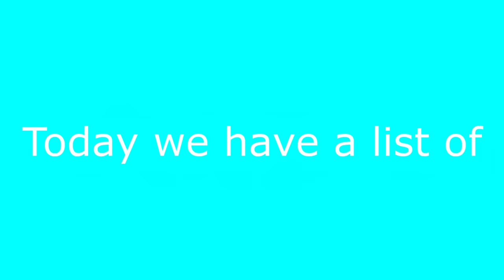Top 5 Scariest Jumpscares